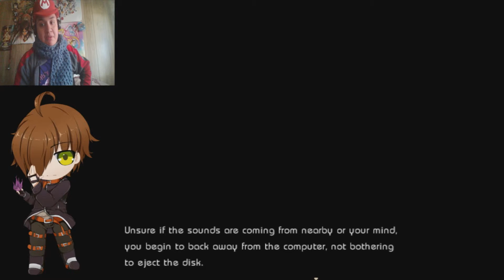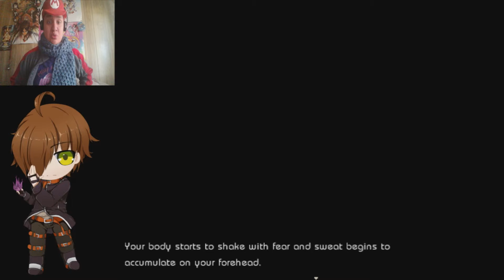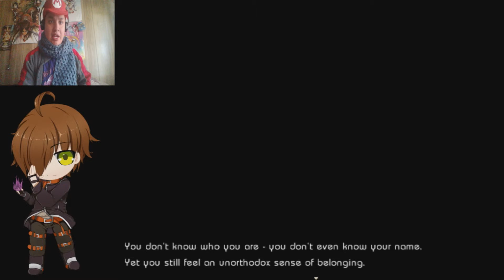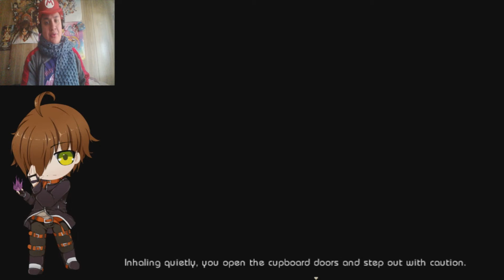Stricken | RPG Horror Puzzle Updated Demo #1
For those who barely checked this video, my name is JohnLovesAnime and I am just a guy who just loves anime! :D
I am an anime content creator that just talks about anything anime and does a video series titled, "Anime List, " which is basically where I talk any amount of anime category/genre and talk about any anime that you might heard of or even those who you NEVER heard of before.

it would be awesome if you go to Crunchyroll, watch some anime and help the anime industry in the process

Thank you guys so much for watching this video, it really mean a lot if you give this video a like, favorite, share and subscribe to my channel to be part of the awesome crew and to see some awesome videos :D

JohnLovesAnime. signing out and remember people, stay awesome and I love you all! :3